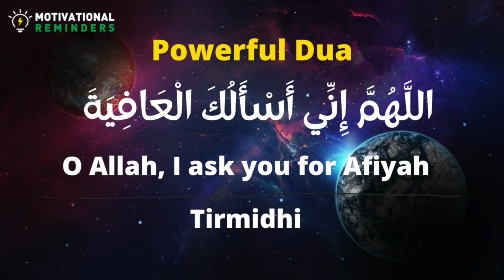BEST DUA FOR AFIYAH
ALLAHUMMA INNI AS'ALUKA AL'AFIYAH. * اللَّهُمَّ إِنِّي أَسْأَلُكَ الْعَافِيَةَ

Al-Abbas (R.A.), the Uncle of The Prophet Muhammed ﷺ, came to the Prophet Muhammed ﷺ and said:

“Ya Rasulullah, teach me a Dua.”

The Prophet Muhammed ﷺ said:

“O my Uncle, say:

اللَّهُمَّ إِنِّي أَسْأَلُكَ الْعَافِيَةَ

"ALLAHUMMA INNI AS' ALUKA AL'AFIYAH"

Meaning: "O Allah, I ask you for Afiyah."

Now what is Afiyah?

Afiyah means:

To be saved from any afflictions, you are in Afiyah.
To be healthy, you are in Afiyah.
To have enough money, you are in Afiyah.
To live, you are in Afiyah.
To have your children protected, you are in Afiyah.
And if you are forgiven and not punished, you are in Afiyah.
So basically, Afiyah means:

“O Allah, protect me from any Pains and Sufferings.”

This includes both Dunya and Akhirah.

Al-Abbas (R.A.) thought about this for a while, and then he came back after a few days and said (paraphrased):

“Ya Rasulullah ﷺ, this Dua seems a little short. I want something big.”

“My Dear Uncle, ask Allah for Afiyah for Wallahi, you cannot be given anything better than Afiyah.”

It is a simple Dua, Sincerely mean what you say while praying.

“O Allah, I ask You to be saved from any Distress, Grief, Hardship, Harm, and don't test me, etc.”

(Riyadh As Saliheen, Sunan At-Tirmidhi).